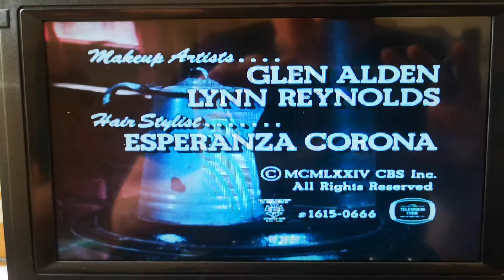5 September 2020